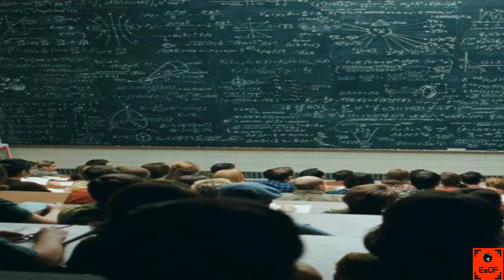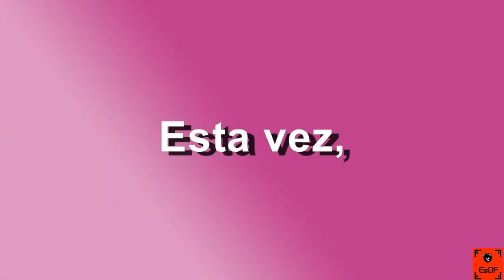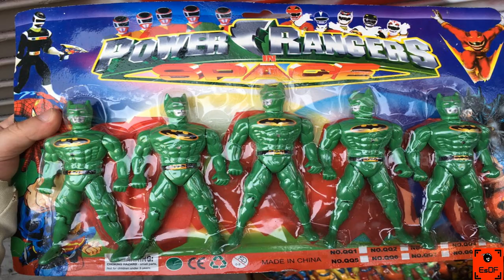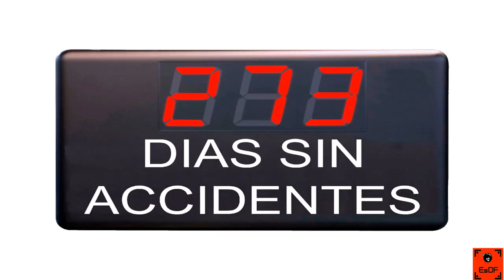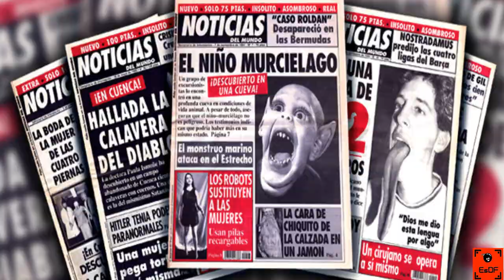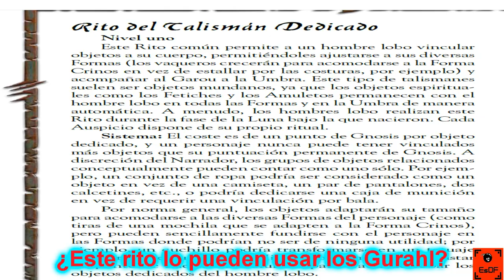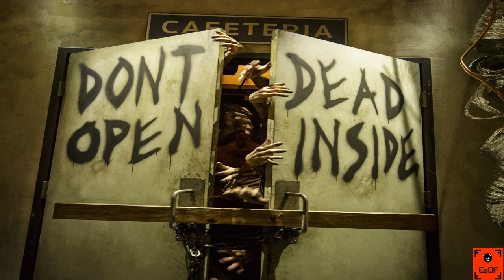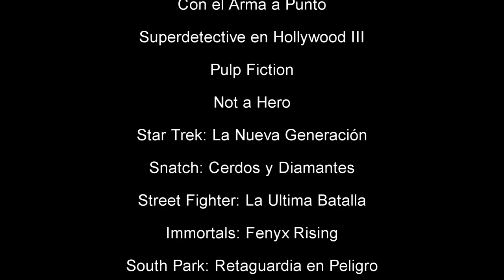Critica de Guardians - Los Vengadores Rusos. Una de las peores películas de superhéroes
Subimos una nueva crítica de superhéroes pero esta vez no forma parte de ningún universo de superhéroes. Hablamos de la película de Guardians, los llamados Vengadores Rusos. Un fiasco estrenado en 2017 de cuyo nombre pocos se acuerdan (y no me extraña...).

00:00 - Prólogo
00:48 - Intro
01:03 - Trama de la película
05:12 - Por qué no funciona
14:13 - Final y créditos